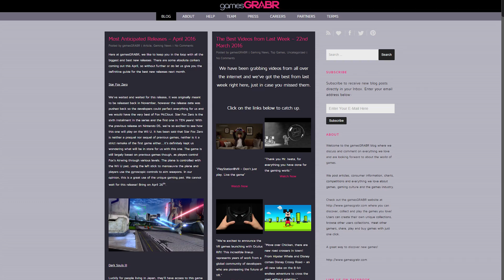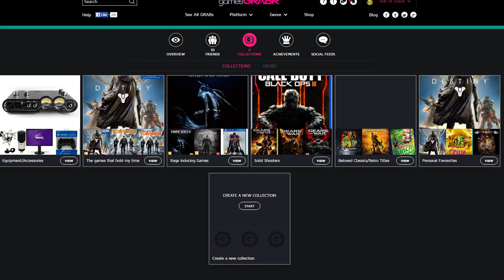The Binding of Isaac: AFTERBIRTH-GOD MODE | THE MASKED VS THE SOULLESS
►►►Green Man Gaming Promotion
If you looking for good games at a greater price, I'm going to have to recommend this little old site. Not only do you get to enjoy fantastic games at a lower cost, you even get to support me creating the content I love making.